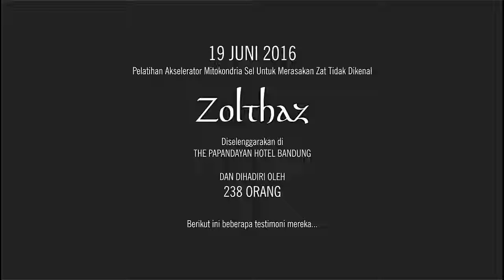Testimoni Pelatihan Zolthaz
Testimoni para peserta pelatihan Zolthaz.